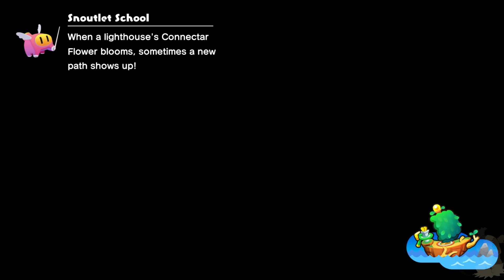Mario & Luigi Brothership 100% Walkthrough [3] [No Commentary] - Twistee Island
You’re watching part 3 of the Mario & Luigi: Brothership 100% Walkthrough! Follow my lead as I journey through Twistee Island in an effort to find everything, from all of the secrets and hidden objects to handling the main story procress.
The Walkthrough will have No Commentary, so you can focus on the game's mechanics and the story.

Timestamps:
00:00:00 Backtracking Rumbla Island
00:11:30 Twistee Island

About the Game:

Set sail for a brand-new adventure with Mario & Luigi: Brothership on the Nintendo Switch! In this thrilling RPG, Mario and Luigi find themselves in the world of Konektania, a once-unified land now split into countless islands drifting across the seas. Join the brothers as they explore these unique islands, solve puzzles, and engage in action-packed, turn-based battles to uncover the mystery behind Konektania’s fragmentation.
Travel aboard Kapitarbora, a half-ship, half-island vessel, and reconnect the islands by reaching their lighthouses. Along the way, you’ll meet new allies like Connetta and face off against villains like Stekdov and the Outage Brigade. With teamwork at the core of both exploration and combat, Mario and Luigi must combine their skills to solve challenges and unleash powerful Bros. Attacks in battle.
Featuring vibrant environments, strategic combat, and an engaging story, Mario & Luigi: Brothership offers both new and longtime fans an unforgettable journey across the high seas!